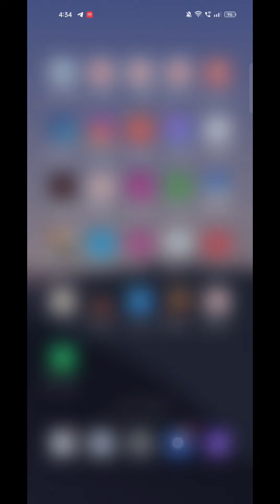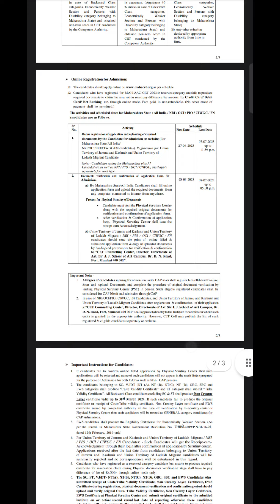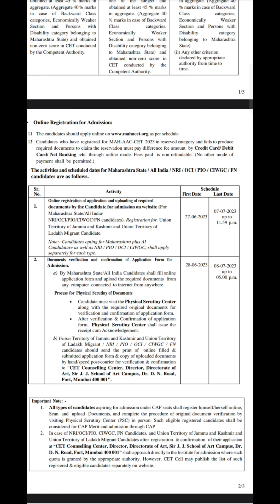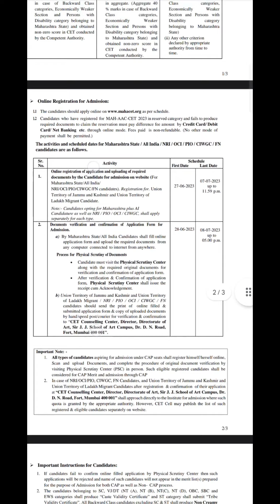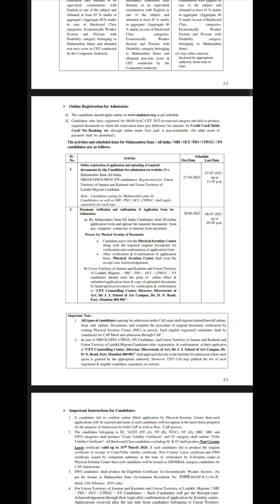Mah Aac Cet - 2023 | Extension for Registration & Document Verification | Iske bad kya??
msg me on insta for any doubts..

COMMENT YOUR DOUBTS AND LET ME KNOW.